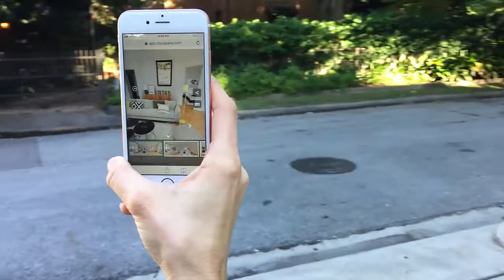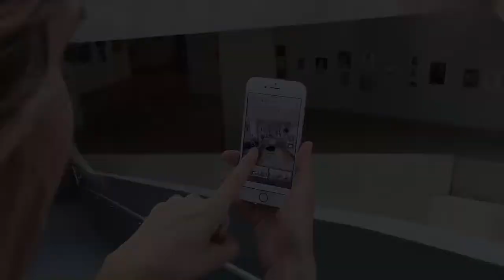360 Virtual Tour Software Preview - Mobile and Virtual Reality - CloudPano.com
360 Virtual Tour Software Preview - Mobile and Virtual Reality   CloudPano
Create market and publish 360 virtual tours with CloudPano.com
In this video you will preview how to navigate a virtual tour in 3 ways. Motion, Touch and VR